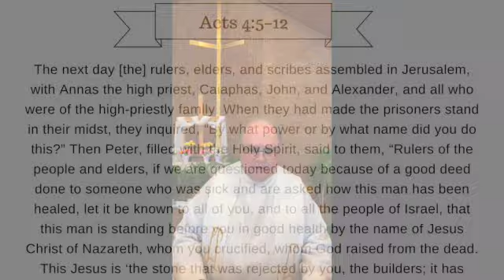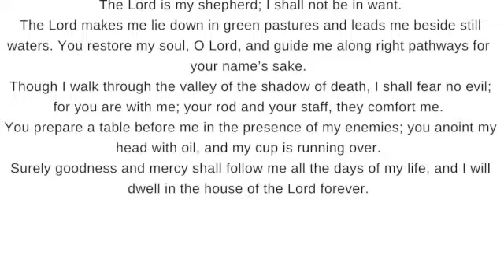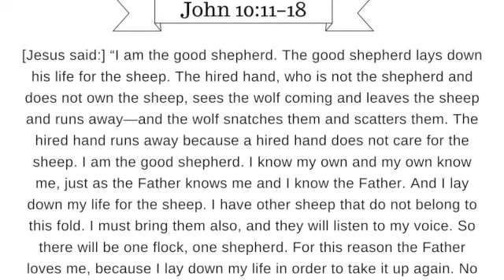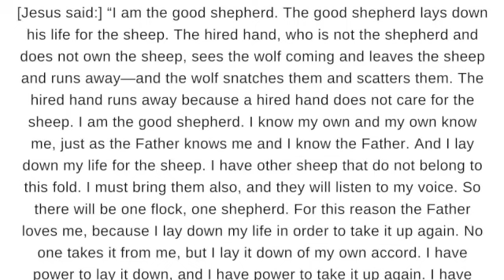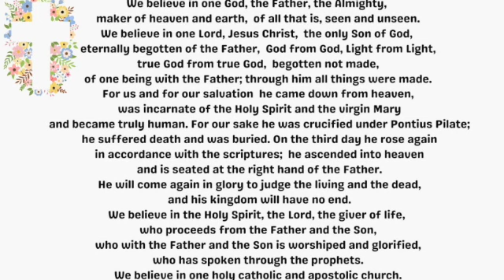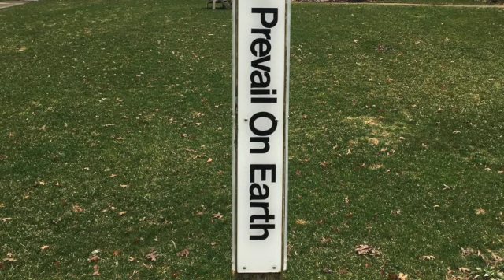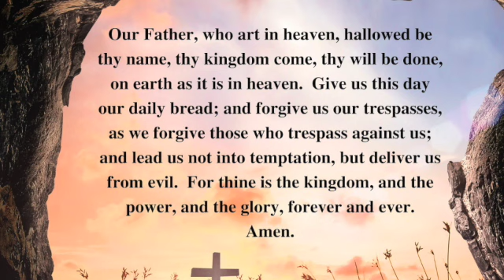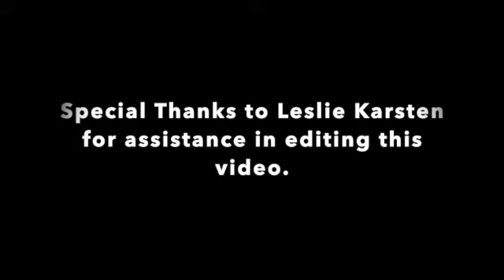Worship for 4 21 24 SD 480p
This is our Online Worship Service for Sunday, April 21.